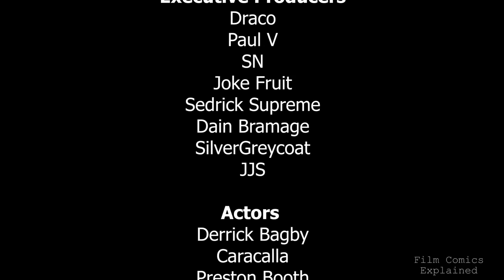DAWN OF THE PLANET OF THE APES (End of Humanity, Ape Dominion + Ending) EXPLAINED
Hollywood, bless its unoriginal heart, continues to churn out reboots and sequels that don’t improve on the original properties, clinging to the coattails of past glories like they've got a fear of the new.

Adapted from Pierre Boulle’s novel, the original five-film marathon kicked off in '68 with Charlton Heston and Roddy McDowall under heaps of ape makeup. The twist ending? Earth itself was the "distant futuristic planet."  Fast forward through some sequels, each more inventive and slightly bonkers than the last, and you've got yourself a franchise.

Then came Burton’s 2001 attempt, a reboot that felt more like a sleepwalk through the original, minus the punch of its twist ending. It was like watching a magician pull a rabbit out of a hat, only the rabbit’s dead, killed by the magician’s assistant.

However, in 2011, "Rise of the Planet of the Apes" came along, which we covered last week, followed by "Dawn". Like a glimmer of hope in a sea of creative bankruptcy, they're a masterclass in how to breathe new life into a tired franchise. Instead of rehashing the same old story, the films zoom out for the long view, detailing how Earth became a planet of apes, starting from our own era. They demonstrated that you don't need to cling to the past; sometimes, a fresh start, a tight script and a focus on character development is all you need to tell a gripping story.